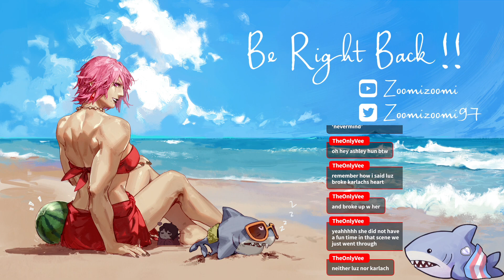Baldur's Gate 3, Part 36! Gortash your butt is grass and im gonna mow it!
Our first playthrough in Baldur's Gate 3! This time we reach Gortash. The Jerk supreme. We get revenge for Karlach and prepare for the end!